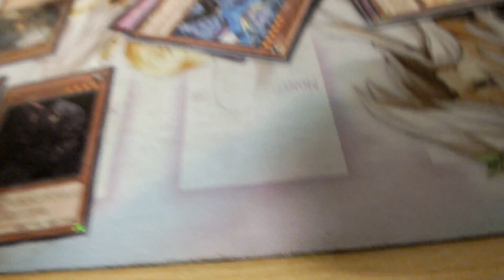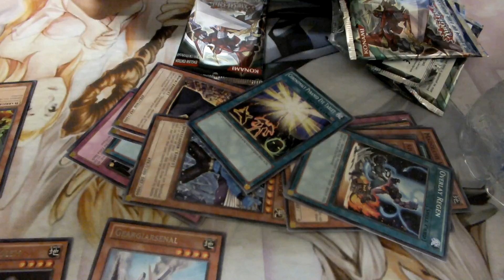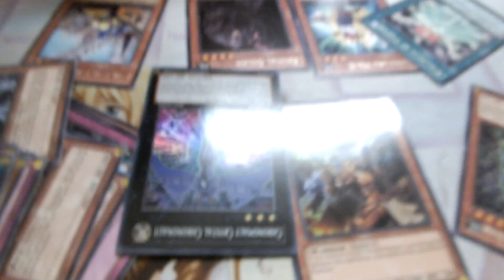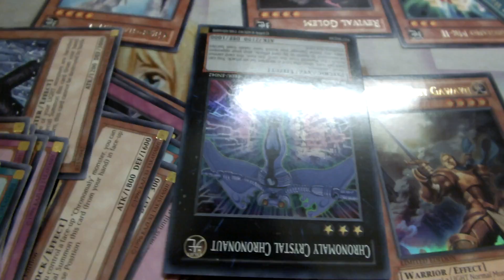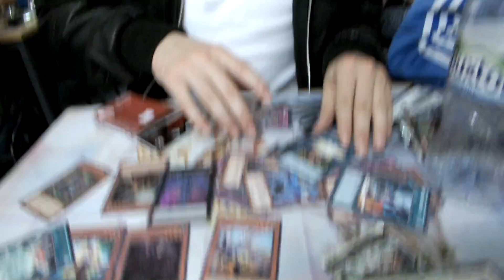Return of the Duelist Sneak Peak: Part 1! - FuzzyXYZ (18/08/12)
Hows it going Youtube! FuzzyXYZ here!
Today was the REDU Sneak peak at my locals!
Here is some openings and random stuff from the event! :D

Skype: FuzzyXYZ7
DN: Fuzzy XYZ